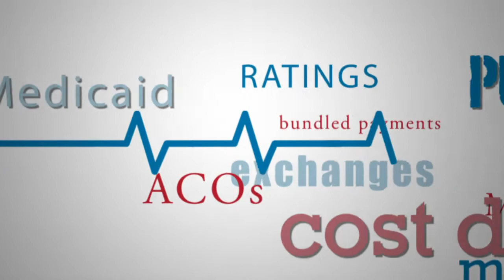What They're Watching: Scott Suckow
Scott Suckow is the Executive Director of the American Liver Foundation, Pacific Coast Division. He joins us in this edition of “What They’re Watching” to discuss incorporating single organ care into whole person care.